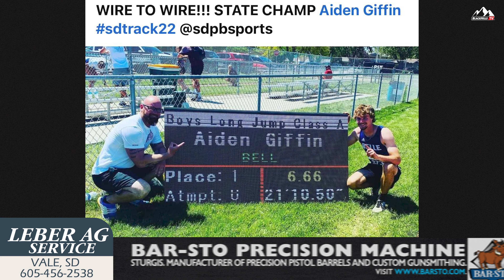Broncs finish strong at State Track & Field Meet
Congrats to Belle Fourche High School on their performance at the 2022 State Track & Field Meet.  The Boys finished 4th as a team.  Black Hills TV gives a special thank you to coach Bill Abell.